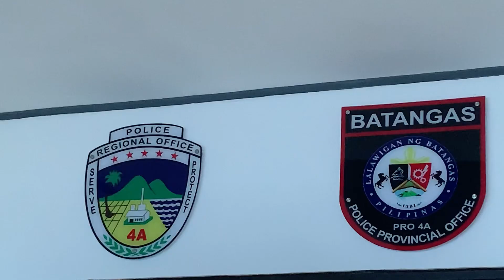VLOG 018 | TRADITIONAL MONDAY FLAG RAISING CEREMONY | AWARDING | PICE | NOVEMBER 8 2021